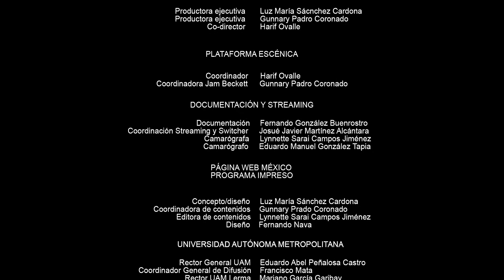Conferencia Especializada: Closed Circuit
Dra. Luz María Sánchez Cardona